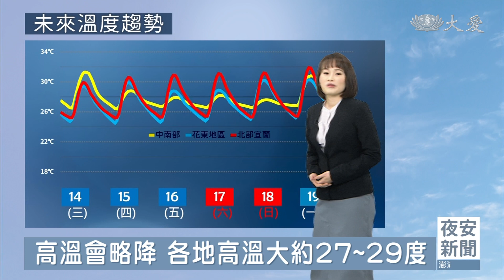鋒面北抬 各地雨勢偏大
滯留鋒明起影響台灣 降雨漸趨明顯
今晨中部豪雨 梧棲累積雨量118毫米
明起滯留鋒影響 慎防短時強降雨
周末滯留鋒北移漸遠 中南部仍有雨
明南台灣降雨明顯 各地局部降雨
周五周六鋒面北抬 各地雨勢偏大